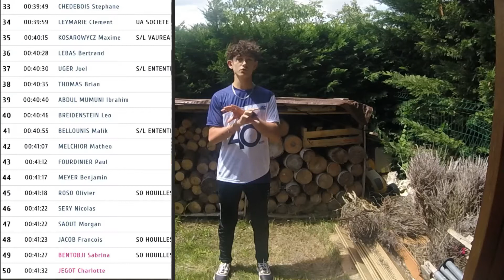La foulée royale ; 10 km sub 40 min !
BIENVENUE A TOUS LES COUREURS !
classement Brian : 38/560
classement Matheo : 42/560
Nous sommes classés 3 et 4 cadet sur 15
A bientôt de coureurs!